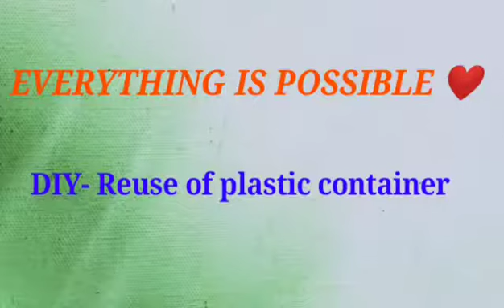2 Amazing, Easy To Make DIY Ideas: Reuse of waste containers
Hallo Everyone,
Today we are going to make 2 DIY by using waste plastic containers. It is not always important to buy something to decorate our home. We can make it from the waste materials available to out home.
Creating some awesome planters or pen stand from the waste. The good thing is, it is completely budget friendly.

👉DIY #1
1. Plastic container
2. Napkin paper
3. Fevicol
4. Acrylic colors
5. Glue gun
6. Glue stick
7. Jute rope

👉DIY #2
1. Plastic container
2. Napkin paper
3. Fevicol
4. Acrylic color
5. Glue gun
6. Gule stick
7. Satin rope